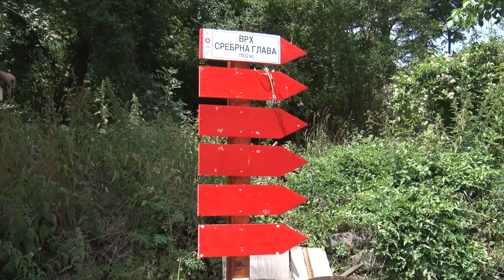Veliki teren STARA PLANINA 2021